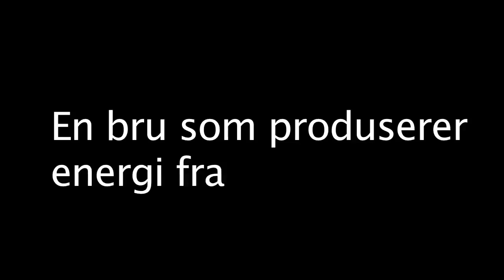Kindereggbrua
Kindereggbrua siste versjon.

Sammarbeidspartnere, SINTEF, NTNU, Vegvesenet, Vesterålen Utvikling, Bø kommune, Hadsel kommune, Vesterålskraft, Trollfjord